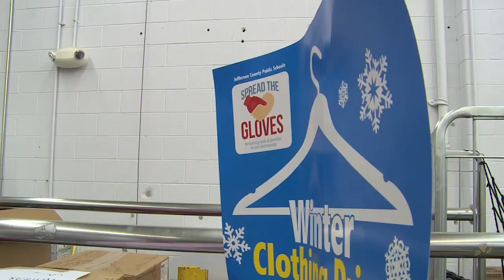Winter Clothing Drive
The 15th District PTA Clothing Assistance Program received donations from the recent Winter Clothing Drive.